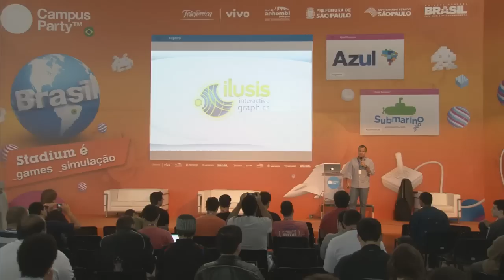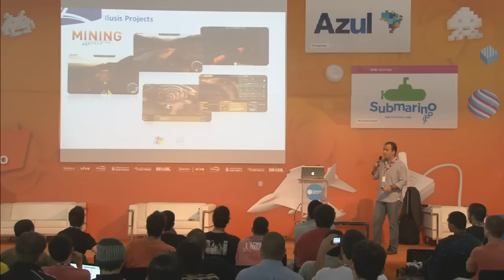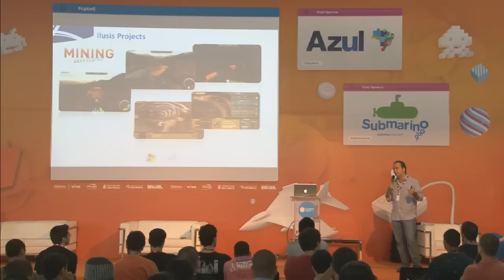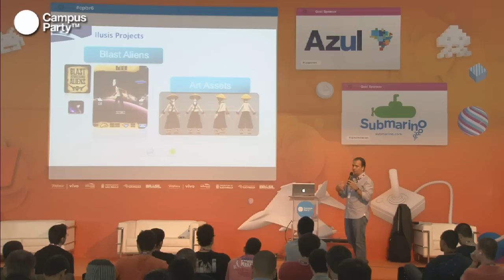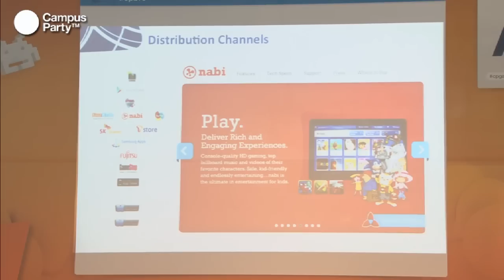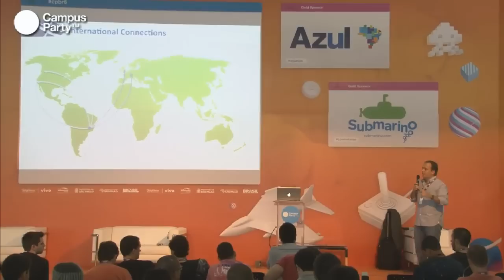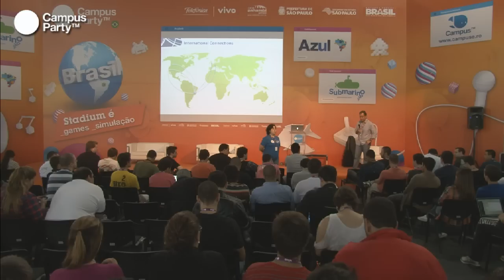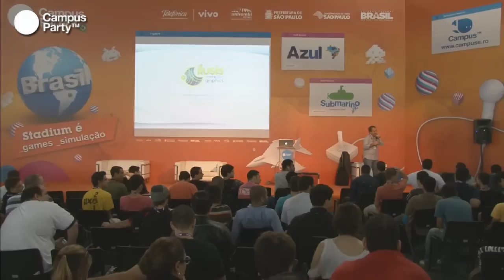CPBR6 - Gamer empreendedor. Criar, administrar, jogar